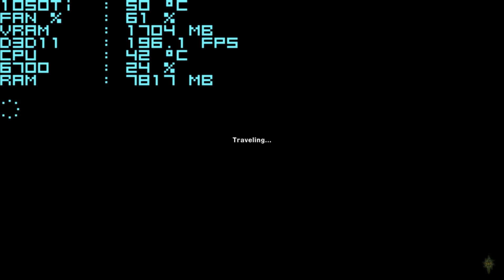Dragon age inquisition GTX 1050ti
pc specs:
core i7 6700
kingston hyperx fury 2133 8gb x2
asus gtx 1050ti oc 4gb expedition edition
wd 1tb blue x2